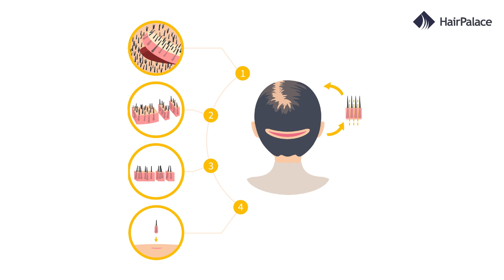Antonio Conte Greffe de Cheveux - Comment cela a CHOQUÉ le monde [L'histoire complète]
Les cheveux d'Antonio Conte hier et aujourd'hui prouvent le pouvoir de transformation des greffes de cheveux.

Dans cette vidéo, nous allons examiner la cause de sa perte de cheveux et comment la greffe de cheveux d'Antonio Conte a rétabli la densité de ses cheveux.

Les photos avant et après la greffe de cheveux d'Antonio Conte montrent une différence notable dans la densité de ses cheveux et son apparence générale.

Que vous soyez confronté à une perte de cheveux ou que vous envisagiez simplement une greffe de cheveux, cette vidéo fournit des indications et des informations précieuses sur la procédure.

Si vous êtes curieux de connaître la greffe de cheveux de Conte ou si vous voulez voir comment la calvitie de Conte a disparu au fil des ans, vous devriez regarder cette vidéo !